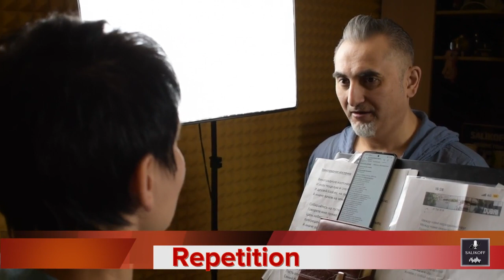Готовим "Мечта сбывается" с Резедой Юсуповой